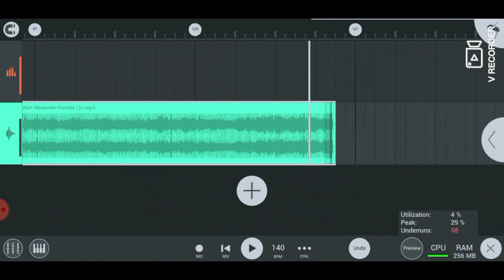Alan Alexander-Foreste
Electro Dance Music Deep House Dustep jazz reggeton Electro EDM psy trance Techno House Hybrid Rap